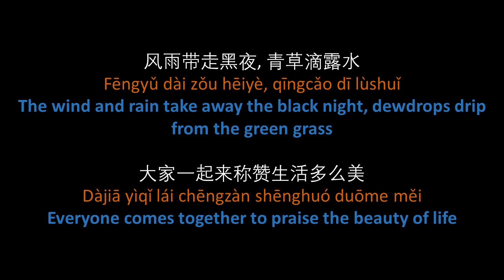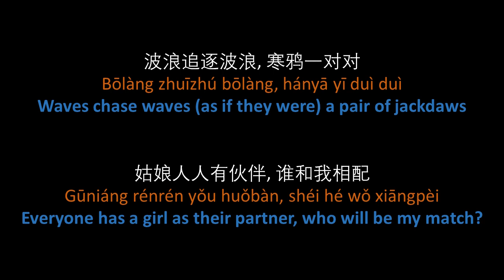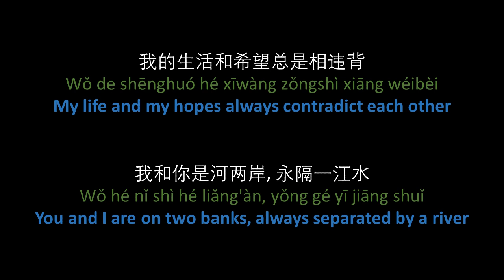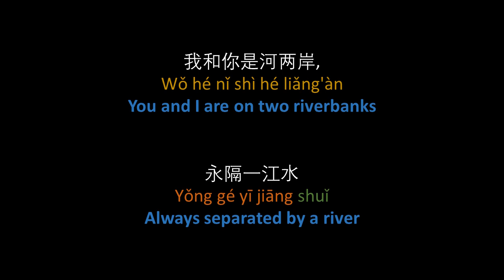毛不易, 徐佳莹 - 一江水 // Mao Buyi, Lala Hsu - Yi Jiang Shui (天坑鹰猎 OST), lyrics, pinyin, English translation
Lyrics, pinyin, and English translation for this cover of 永隔一江水 for the 天坑鹰猎 (Eagles and Youngster) OST by singers 毛不易 (Mao Buyi) and 徐佳莹 (Lala Hsu). The song was originally written by Chinese songwriter 王洛宾 (Wang Luobin) to a melody from the 1959 Russian film Жажда (Thirst) and has been covered many times by various artists in the last few decades.